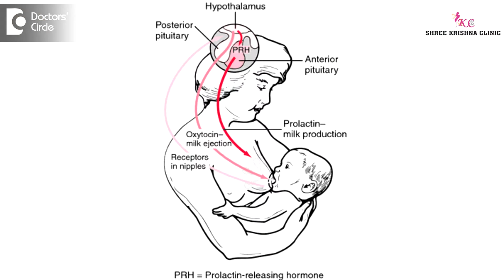What can cause breast milk secretions? - Dr. Shailaja N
The milk production during pregnancy usually starts later in the pregnancy, not too early. If at all you see minor discharge from the nipple, you need not get worried, because the milk production is because of a hormone called as prolactin that is secreted from a small gland in the brain. This hormone gets stimulated by medications like antipsychotic drugs or if you were taking oral contraceptive pills before you were pregnant. Even the nipple stimulation can produce little bit of milk. So minor milk discharge in early pregnancy, you need not get worried, it could be due to pregnancy or it could be due to nipple stimulation